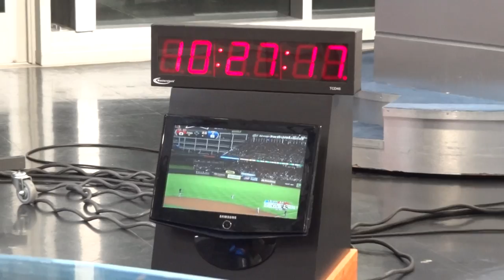Sports behind the scenes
10PM sports behind the scenes Dale Hansen